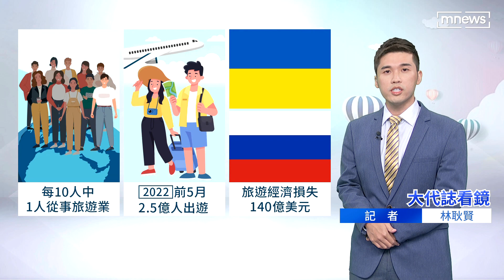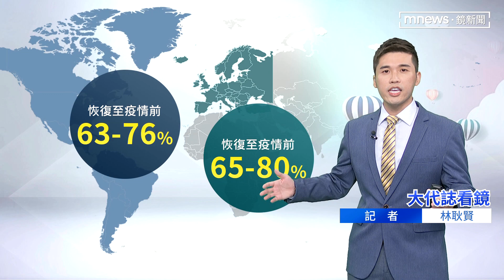【大代誌看鏡】9/27世界旅遊日 全球齊響應｜台語新聞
9/27是世界旅遊日，是按怎會有這个日子？設這个日子的目的是啥物？今仔日的大代誌看鏡和觀眾朋友做伙了解。